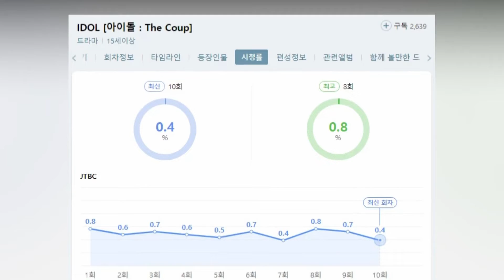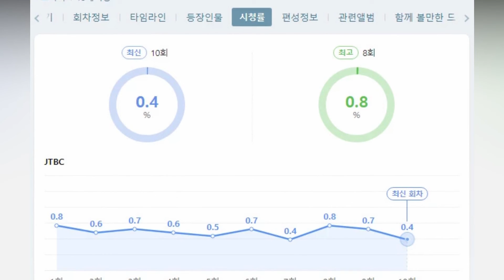'Idol: The Coup' starring Hani fails to gain viewers remaining in the 0.x% viewer ratings